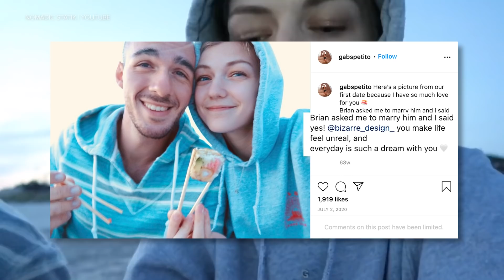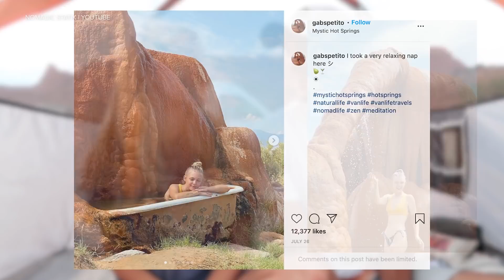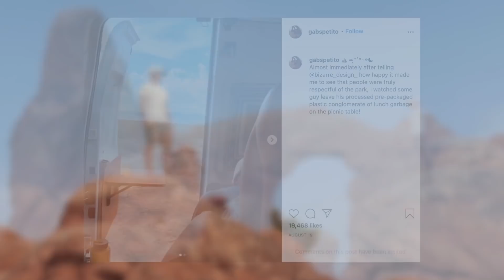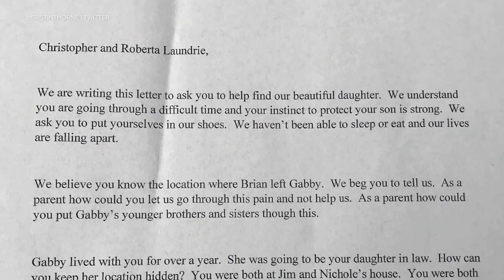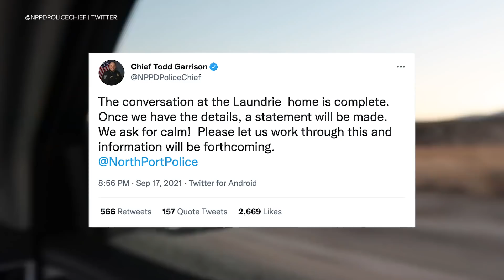Gabby Petito: Timeline of fateful cross-country trip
Authorities say a body discovered Sunday in Wyoming is believed to be 22-year-old Gabrielle "Gabby" Petito. The FBI said the body was found by law enforcement agents who had spent the past two days searching campgrounds. An FBI agent said the cause of death had not yet been determined.

She was traveling with her fiancé, Brian Laundrie, in a cargo van the two had outfitted as a makeshift recreational vehicle for a month-long cross-country road trip when she mysteriously disappeared.